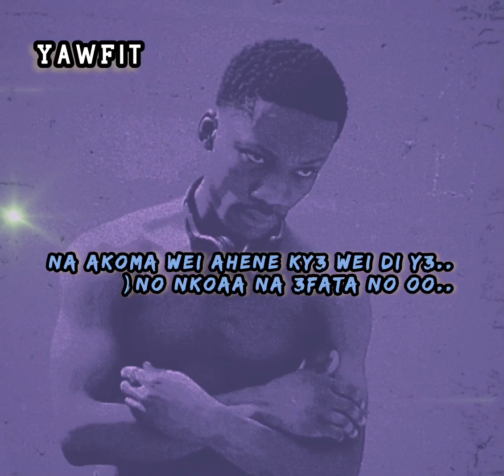Show me love